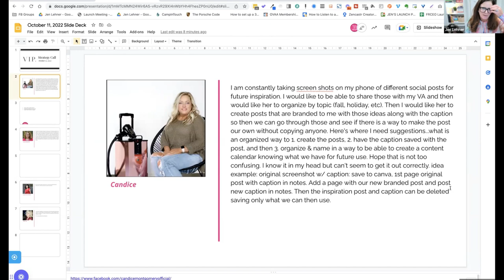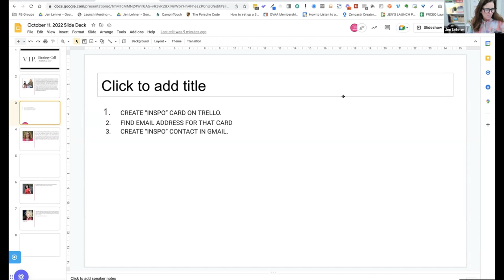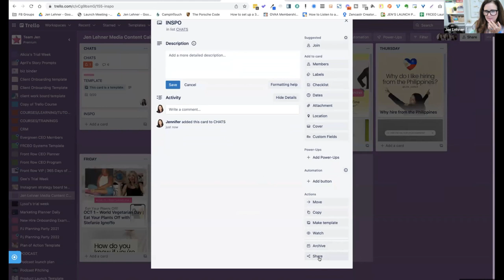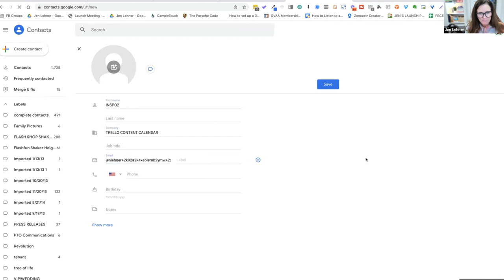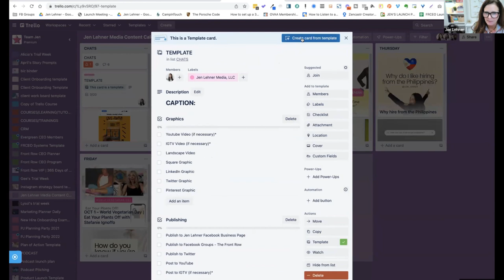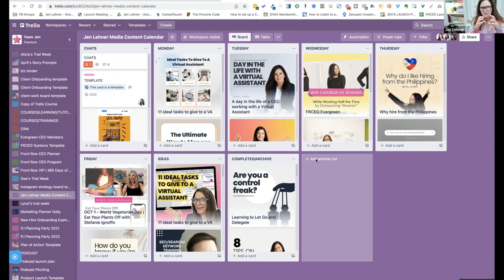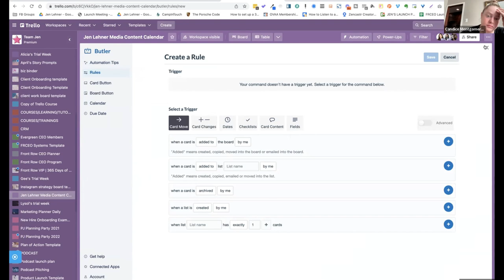Organize Posts & Captions Easily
In this exclusive excerpt from our Front Row VIP Strategy Call, I share an organized method to create posts, save captions, and systematically name and organize them. Discover how to create a content calendar that allows you to know exactly what you have for future use.